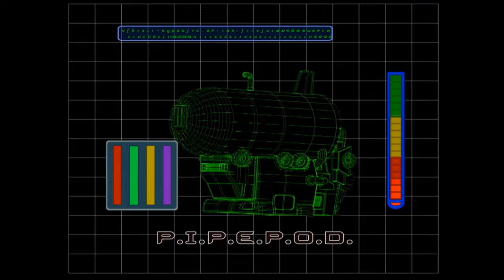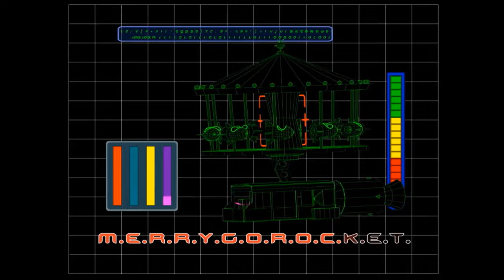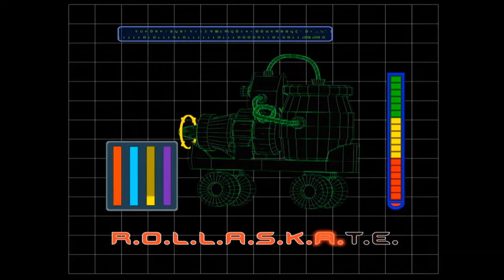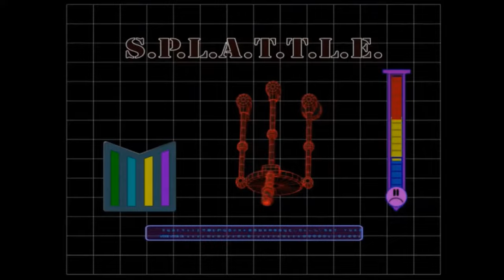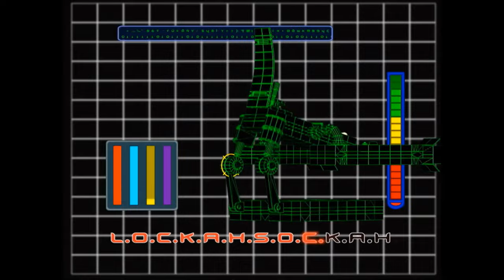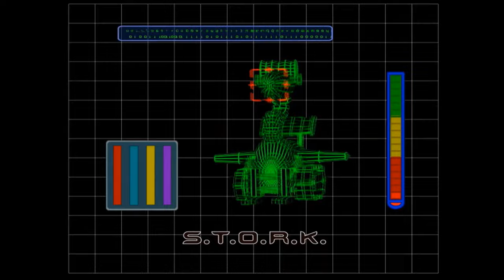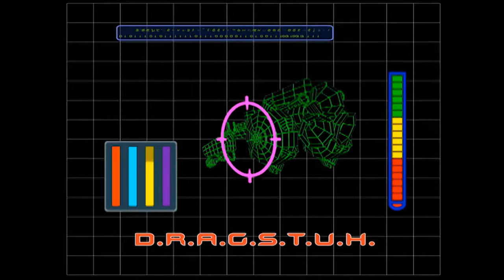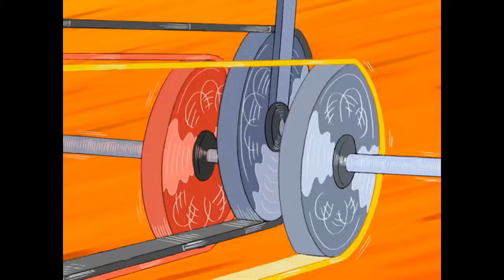All Codename: Kids Next Door 2x4 Technology Acronyms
In honor of the show's 20th anniversary next month, here's every single 2x4 tech used by Sector V and the other KND operatives.

Codename: Kids Next Door (c) Cartoon Network and is created by Mr. Warburton